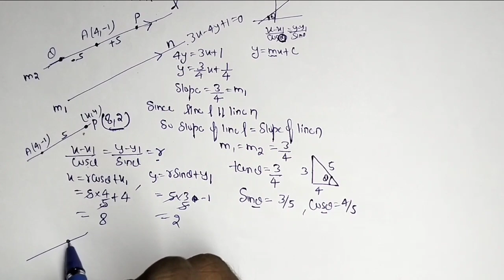Straight line class 11 | Distance Form of line | Rd Sharma Exercise 23.8 Q1 to Q4 | Class 11 Math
DISTANCE FORM OF LINE

Class 11 rd sharma playlist link

Class 12 Rd Sharma playlist link

Class 12 Ncert playlists link

‎@smcride  | SMCRIDE

SMCRIDE channel link

Queries Solved
How to attempt to solve question
How to think while solving math question